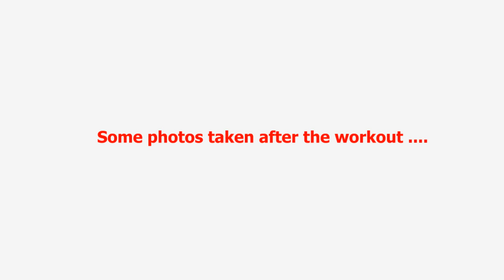HIT Weights Workout A With Photographs (27/12/14)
This video is of workout A, performed on 27th December 2014. My average heart rate was 137 bpm and my maximum heart rate was 153 bpm. Workout length was 10:48.

The workout is as follows:

Pull-ups: Body weight (88.9 kg) + 20kg
Shoulder press, drop set: 39kg to 25kg
EZ preacher curls: 35 kg
Flat Dumbbell Flies/Incline Chest Press, Pre-exhaust: 15kg/32kg
Deadlifts: 100 kg
Tricep press-downs: 95 lbs

GENERAL PROTOCOL
1. No warm-up. A standard workout consists of one set of each exercise only, to the specified failure points.
2. Use standardised form: slow, safe and smooth with a two second hold in the fully